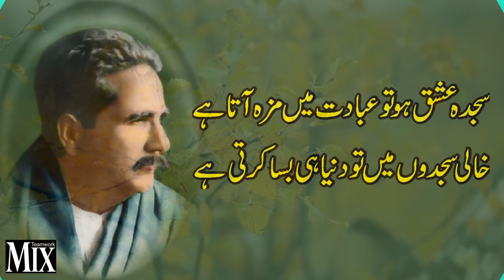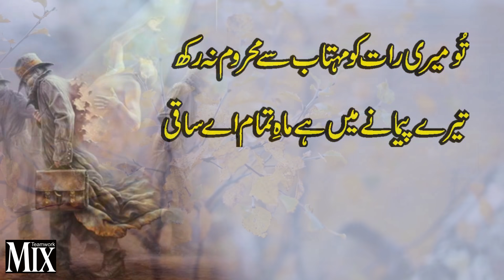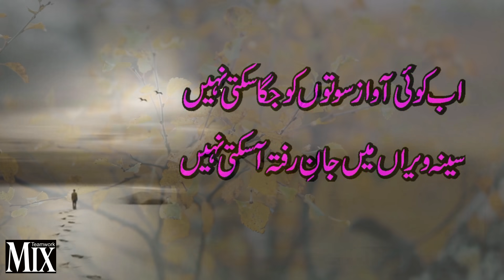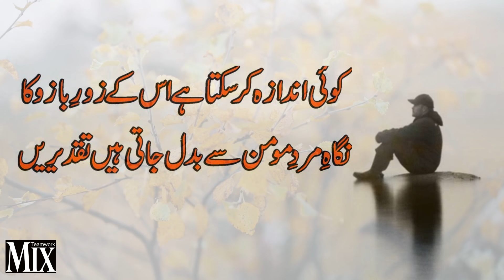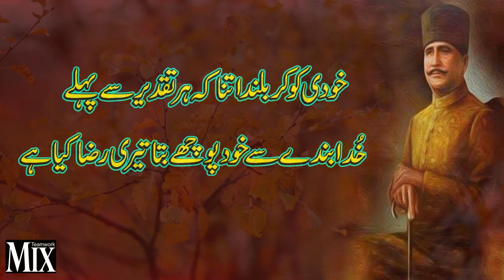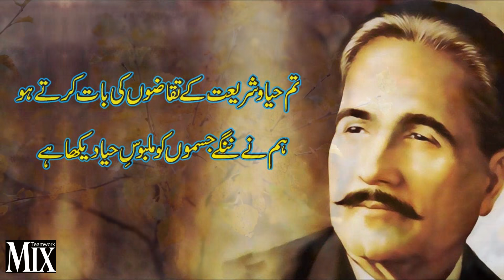Allama Iqbal Poetry Motivational Urdu Poetry Allama Iqbal Poetry In Urdu By Mauhmammad Naeem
Voice By : Rj Muhammad Naeem
Edit By : Muhammad Naeem
Producer :Muhammad Naeem
Label : Mix Teamwork✅
Production :Muhammad Naeem
motivational Dastan dard e zindgai life changes words urdu/hindi .very beautiful word for change life.best life change formula.
● Note : All ©Copyrights  Are Reserved By Mix Teamwork. If AnyOne  Will Try To Use Our Content Then They Will Face a strike In That Case.
Urdu Poetry Point Present : Allama Iqbal Poetry | Allama Iqbal Poetry In Urdu | Motivational Urdu Poetry By Muhammad Naeem
Phir bhi hum se yeh gila hai, ke wafadar nahin,
hum wafadar nahin, tu bhi tau dildar nahin!
Even then you grumble, we are false, untrue,
If you call us faithless, tell us what are you?
Words like these became an issue of blasphemy when Dr. Allama Muhammad Iqbal wrote what is said to be one of the best pieces of his poetry today. Sir Muhammad Iqbal who was also known as Allama Iqbal was a successful famous poet, philosopher, lawyer, and politician from British India. Dr. Allama Muhammad Iqbal was born in Sialkot at the time known British India to couple names Sheikh Noor Muhammad and Imam Bibi. In 1895, Iqbal enrolled himself in Government College Lahore for his bachelors’ where he keenly studied philosophy, English literature, and Arabic. Dr. Iqbal finished his Masters of Arts Degree and started his academic career as an ardent reader of Arabic. He not only became Professor of Philosophy but started publishing phenomenal works like ‘Payam-i-Mashriq, ‘The Reconstruction of Religious Thought in Islam, ‘Javid Nama, ‘Pas Cheh Bayed Kard ai Aqwam-e-Sharq, ‘Bal-i-Jibril, and many more and within no time Dr. Iqbal became the poet of the East and one of the best of all times to walk this Earth.
In 1909, Allama Muhammad Iqbal recited ‘Shikwa’ (‘The Complaint’) in Lahore, at a small gathering of Anjuman-i-Himayat-i-Islam. Shikwa is Iqbal’s complaint to God about the downfall of Muslims and the oppression faced by them. Shikwa came into existence at a very sensitive time, when Muslims in India had nearly lost their identity. One of the apparent themes In Shikwa, is where Iqbal complains about the fact that non-Muslims enjoy the bounties of Allah while Muslims suffer all over the world. The writing perhaps was beyond the understanding of novice brains but the importance of Shikwa and realization of it being the masterpiece came when Dr. Iqbal wrote the answer to “The Complaint” known as Jawab e Shikwa (Answer to the Complaint). Jawab-e-Shikwa is an answer to the complaint, where Iqbal beautifully uses his lyrical expression to explain how Allah would have responded.